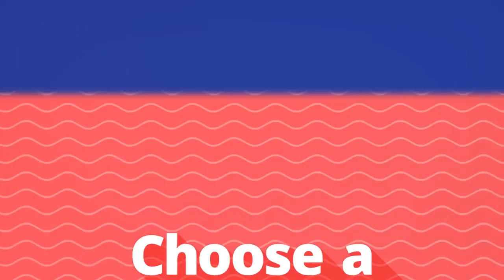John Sampson, MD : Plastic Surgeon in Miami, FL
Welcome to John Sampson, MD. The practice is located in Broward County and West Palm Beach Florida and serves patients and provides care for patients in Florida. Dr. John Sampson plastic surgeon in Miami offers a range of cosmetic surgical procedures, including both surgical and non-surgical procedures. He will spend the time with each patient to explain the alternatives of treatment so a very personalized plan of care can be developed.